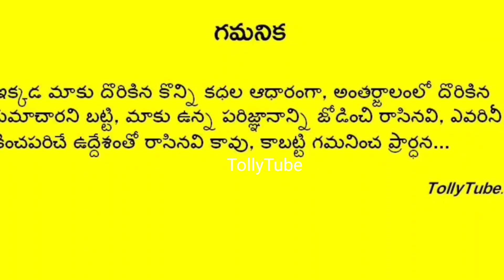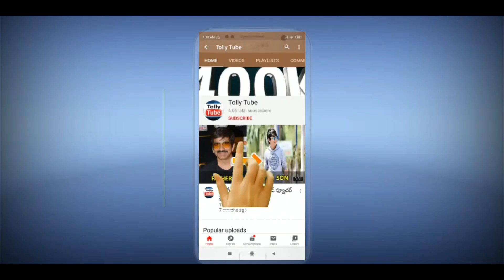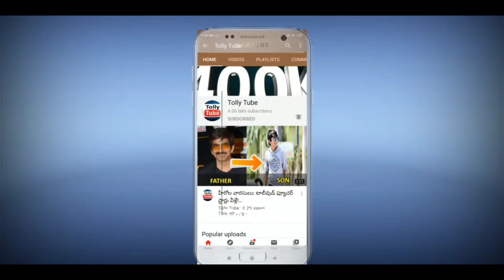టాలీవుడ్ స్టార్ నటుడి ఆరోగ్యం విషమం..షాక్ లో చిరంజీవి, వెంకటేష్.. ఆందోళనలో కుటుంబం, అభిమానులు